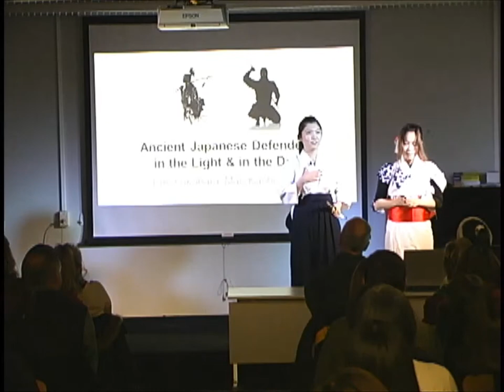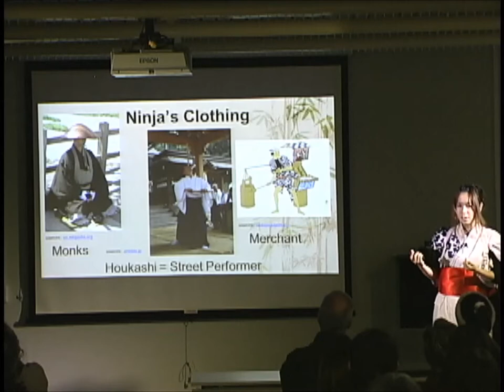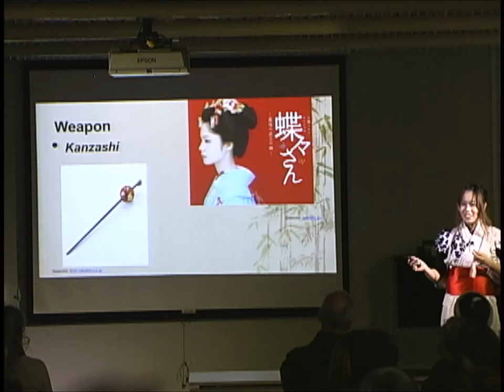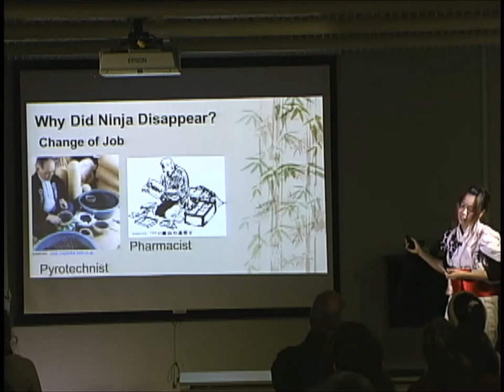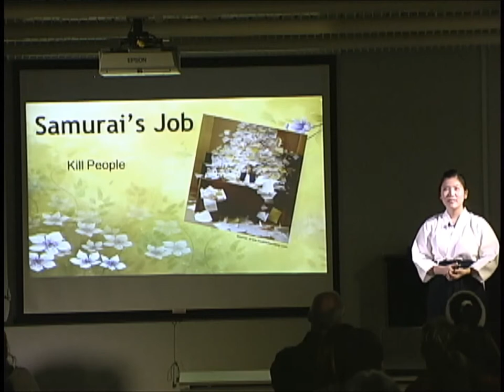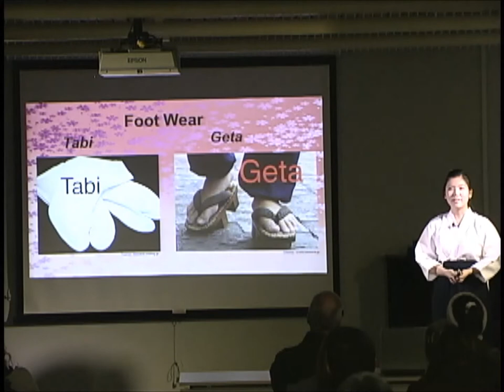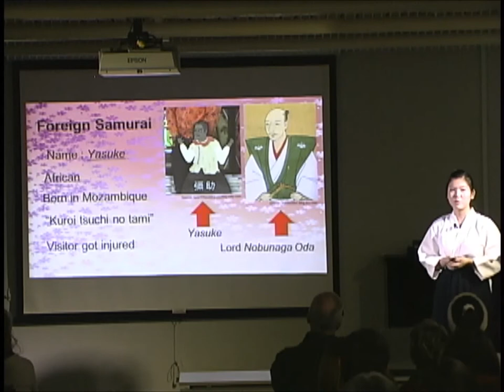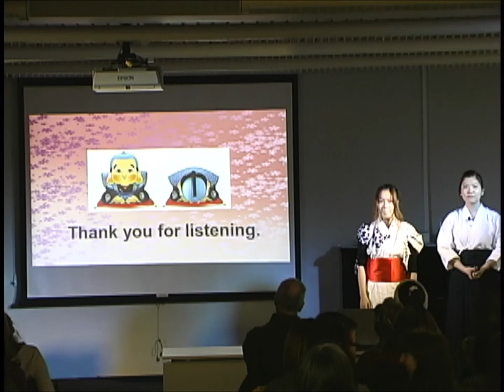Ancient Japanese Defenders: in the Light & in the Dark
by Emi Fukuhara and Mao Kashizaka
Mukogawa Fort Wright Institute
Discover Japan Lecture Series